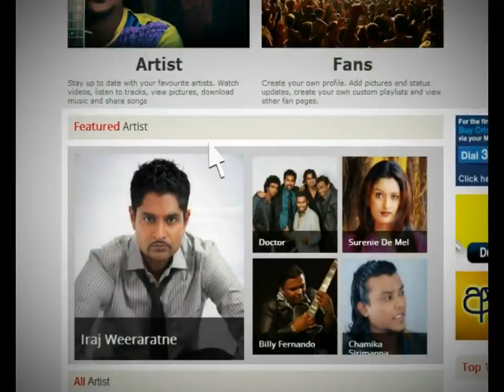Malee Episode 470 06th December Part 01